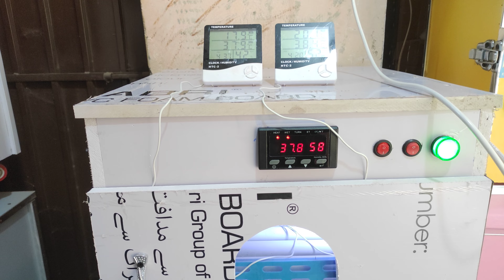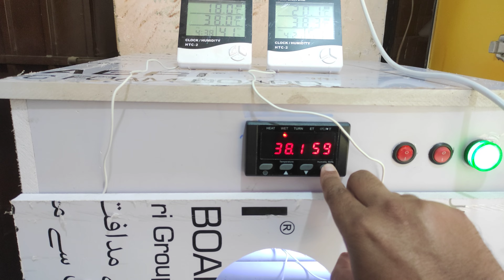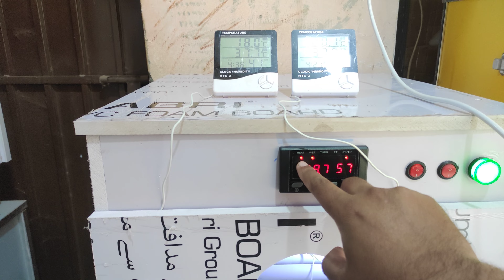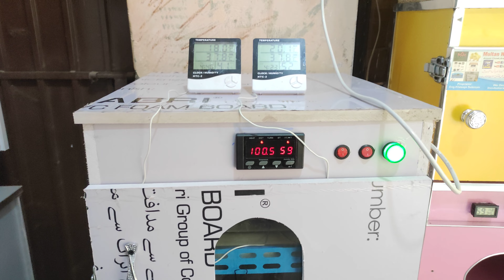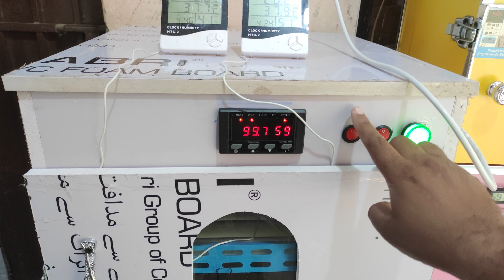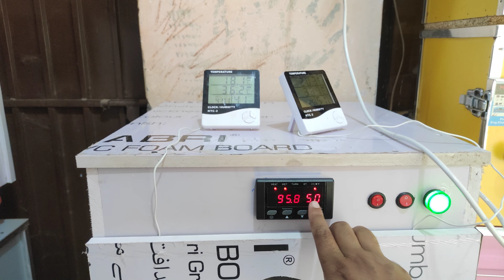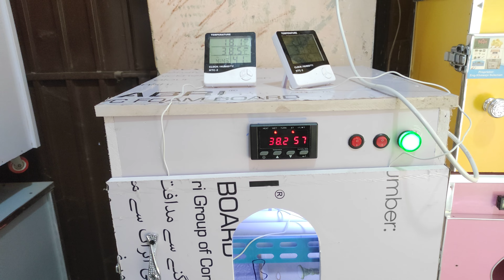latest top class high 80 egg capacity pvc Life Time body/Best incubator ht-10 controler _ht-10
fully auto incubator
best quality
 best hatching results